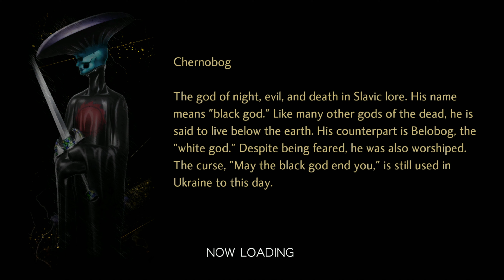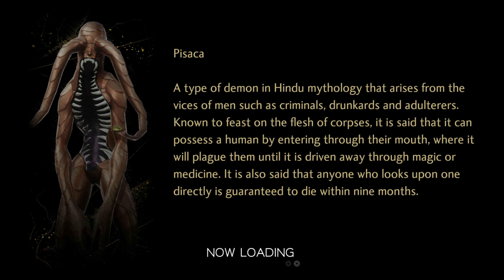Shin Megami Tensei V PL (SMT 5) | odc. 55 | Asura + Mithras, Arahabaki, Baal, Amon BOSSES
W Shin Megami Tensei V, najnowszej odsłonie znakomitej serii gier RPG Shin Megami Tensei, wcielasz się w postać licealisty, który musi wykorzystać nowo odkryte moce, by korzystając z systemu opartego na komendach, walczyć na pustkowiu opanowanym przez demony.

Choć demony są groźnymi przeciwnikami, niektóre z nich mogą być godnymi sojusznikami i zostać zwerbowane w wyniku negocjacji, aby walczyć u twego boku na tym ginącym świecie.